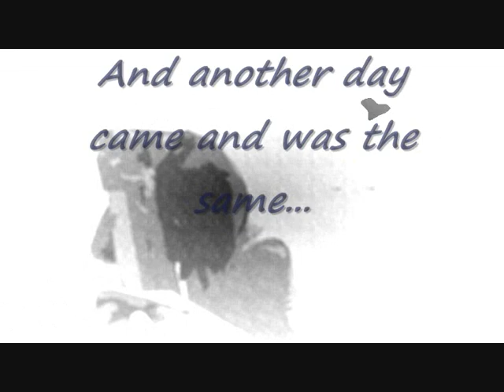Another day 2.wmv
he movie is about an artist and all his psychological experiences he is going through when he creates a piece of art.